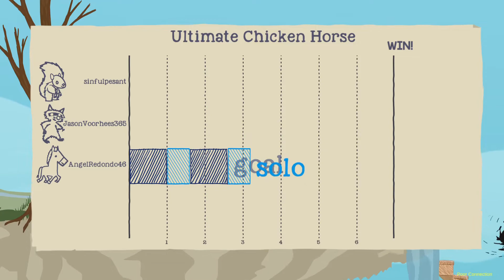Hacks or Skill? - Ultimate Chicken Horse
I am too good